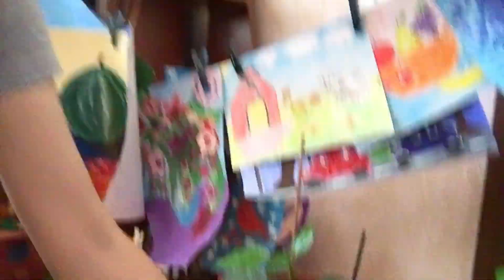ცოტა მოვედი გონს 💕✌️